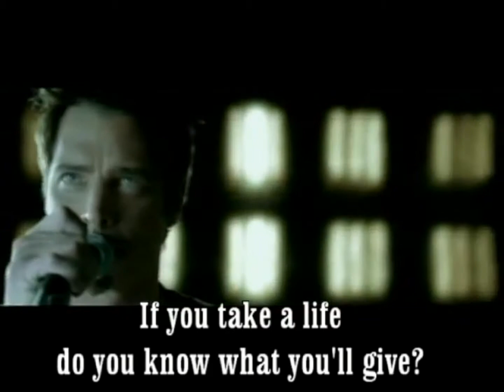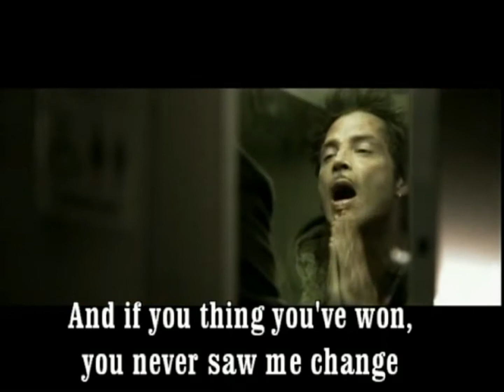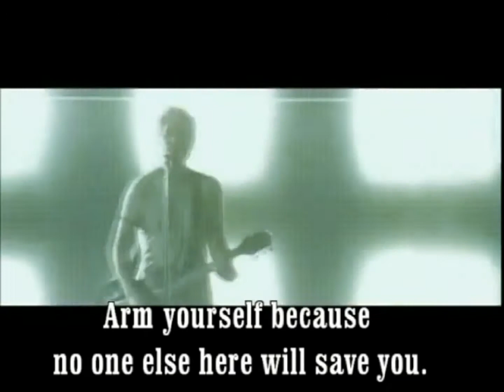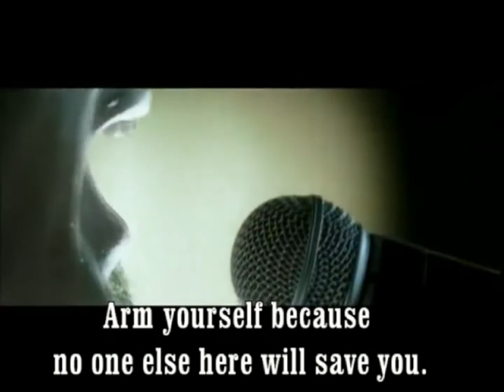You Know My Name Tribute To Chris Cornell And James Bond!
A Very Special Tribute to someone I cried my eyes out for after hearing how he was taken from us. After hearing Chris sing the theme song from Casino Royal, I knew I'd be a fan of his forever!

And, after seeing all the Love & Passion he shared w/fans, freinds & family... And after many tears; I knew I'd have to do this song as a Tribute To Honor Him.

FYI: Chris & Soundgarden did a few versions of this song. I chose this one from the original soundtrack & video. I've also tried to sing it at least as close to the way he sang it, to Honor him best I could! I'm actually real lucky I could sing even this one. He is Amazing!!

Also, before I sang this soundtrack, I started with a humble prayer...
1. That Chris "Is Now At Peace In Heaven With No Depression" And 2.That He & Jesus Would "Bless Me w/being able to sing it in a way to "Honor Him The Best!" And I Do Feel I Was Blessed Today!

Thank You Chris & God Above, For Helping Me Sing This To Honor James Bond & The Amazing Talent Chris Cornell & Soundgarden!! God Bless You!! And LOUD LOVE TO YOU ALL!!
~PANDAMAN

Strictly Study, Entertainment, And...
IN HONOR OF CHRIS CORNELL!!